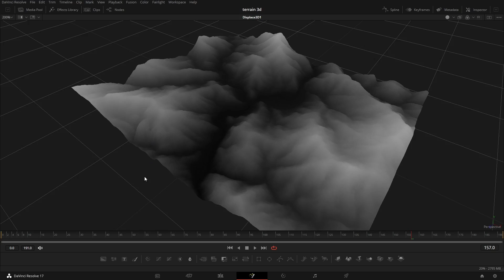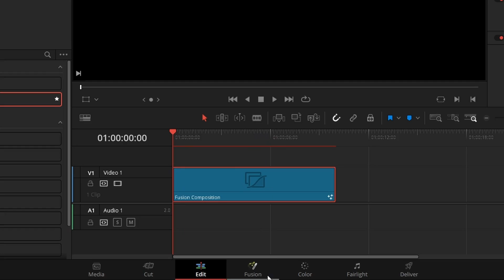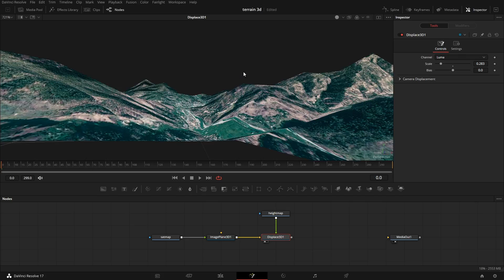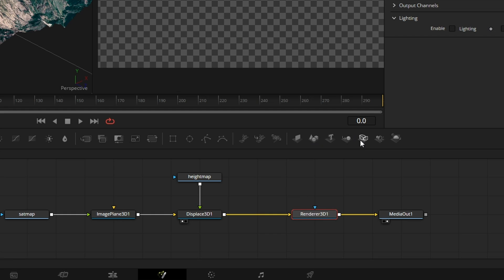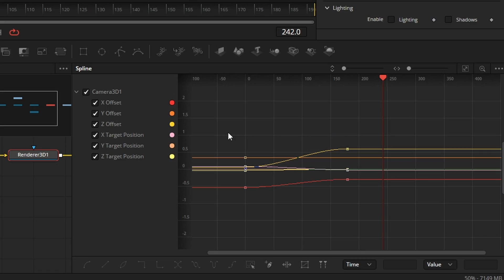Creating 3D Terrain on Da Vinci Resolve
In this short tutorial, I created a quick 3D terrain and created a little video with drone like camera motions.
3D Terrains are really great if you can't afford a drone like me, or can't afford to travel to a place to get arial shots, like me.
Well, I hope it is useful to you, and, that's it.